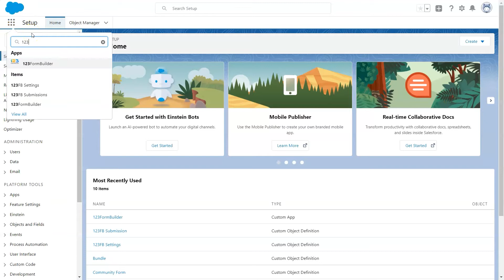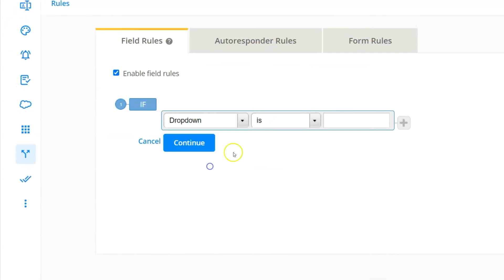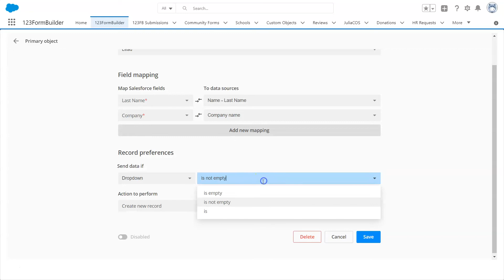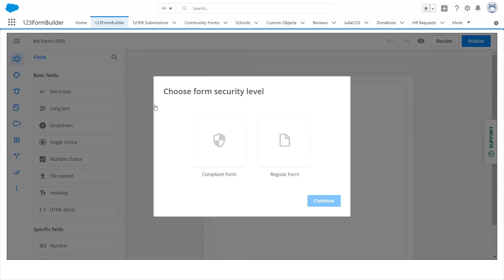Explore Salesforce forms by 123FormBuilder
Data collection can be complicated. Lots of tools, messy data, slow and inefficient workflows. But, that’s ok, because there’s a way to fix that.

Through its flexible integration with Salesforce, 123FormBuilder makes it possible to automate your data collection process and use a single platform for that! So, now you can easily capture data and automatically feed it into Salesforce. How?

Start building your form right in the Salesforce app. Drag and drop to add multiple fields on the same row, resize them and configure any detail in real-time.  Style the form and make it on-brand without writing a single line of code. Set rules, calculations, and formula fields to build dynamic forms that ask only for the data you need. Connect the forms to ANY Salesforce objects, standard or custom.

 You have UNLIMITED possibilities. Whether you’re collecting customer feedback or order Info, use the prefill options to prepopulate the forms with Salesforce data.  So, no more repetitive tasks or data uploading.

What else can you do?

Keep your data secure with our GDPR & HIPAA compliant forms. Publish them safely anywhere. And get notified when responses start coming in.

Give yourself the flexibility you’ve always dreamed of.

Boost your data collection capabilities by plugging into Salesforce the power of the 123FormBuilder.

We’d love to show you how it works!